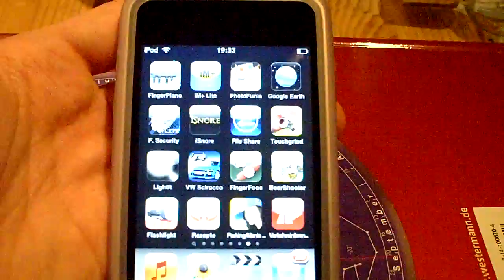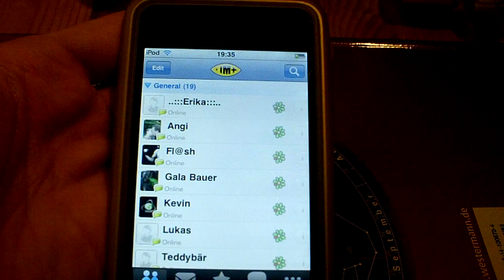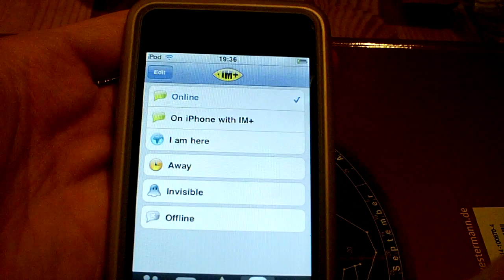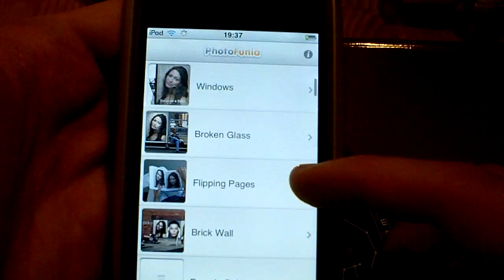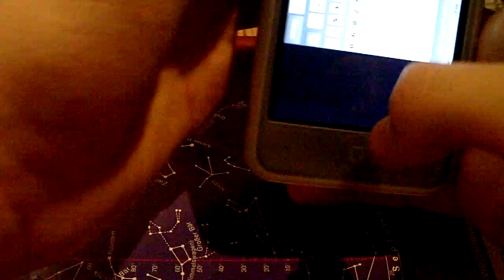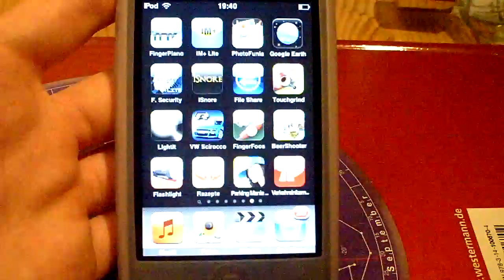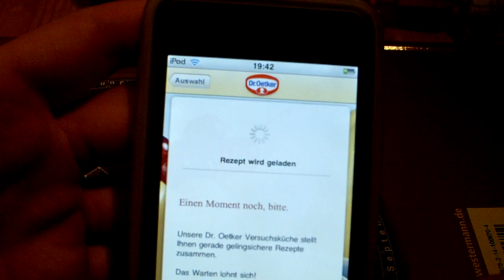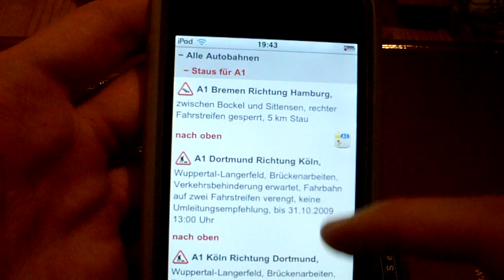Kostenlose Apps für iPhone / iPod Touch (21)